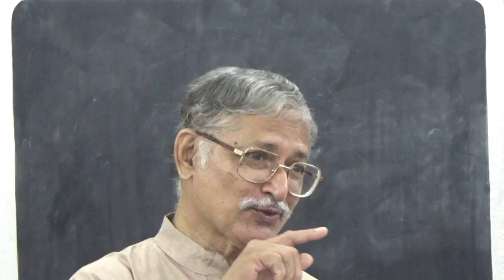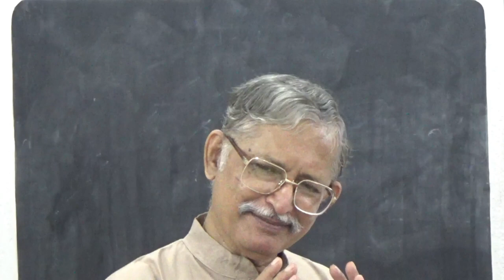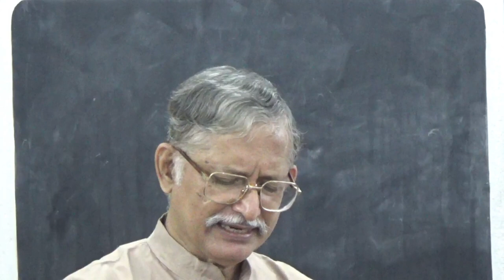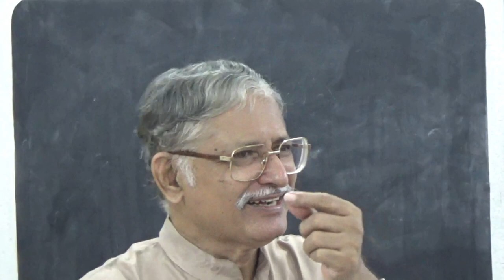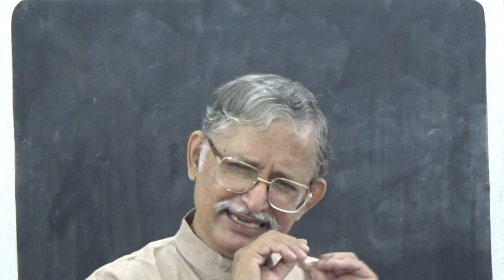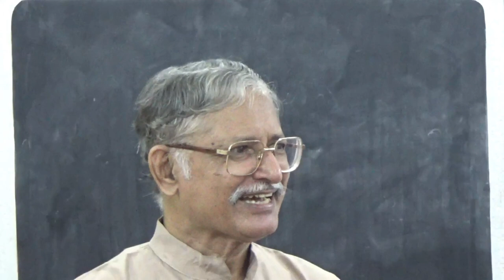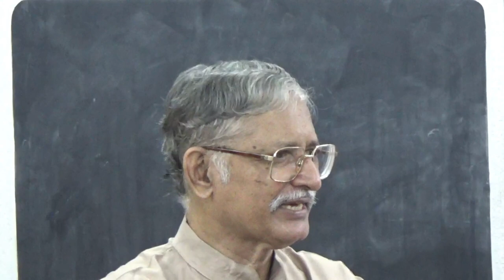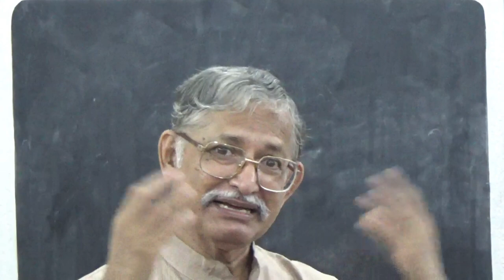Hindi Video: Filling of Holy Spirit I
Shastri Johnson C. Philip continues his heart touching studies in the Bible. This study introduces the filling of the Holy Spirit.